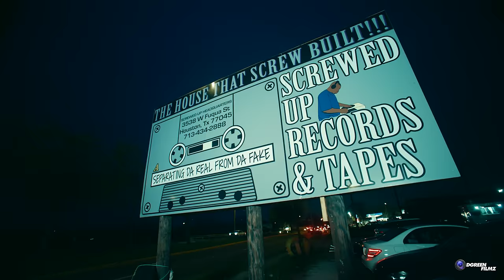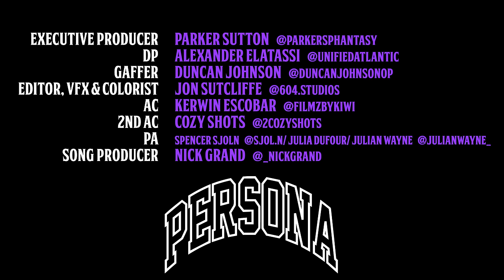MAXO KREAM ft THAT MEXICAN OT - TALKIN IN SCREW (Official Music Video)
Maxo Kream - Talking In Screw ft That Mexican OT (Official Music Video)

Produced by Nick Grand